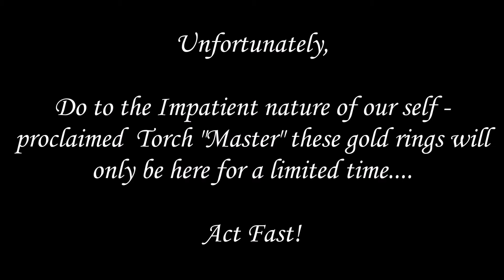Estate Jewelry, Gold rings, Gemstone Gold Rings